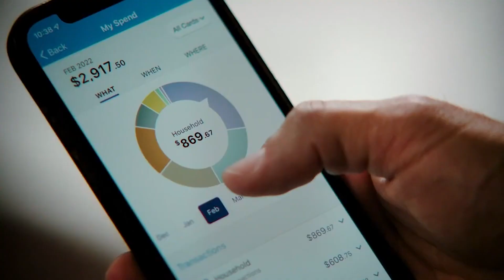2023 ICC All-American Hero Night Celebration